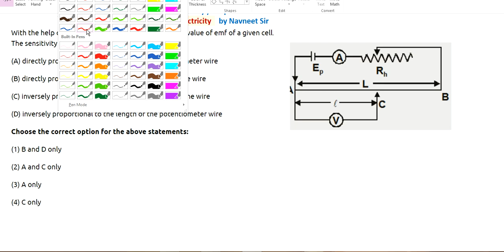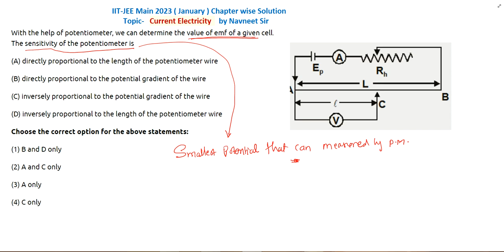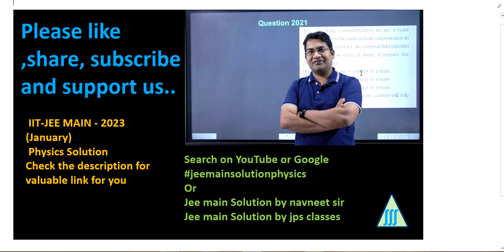current electricity jee main question || current electricity pyq jee mains